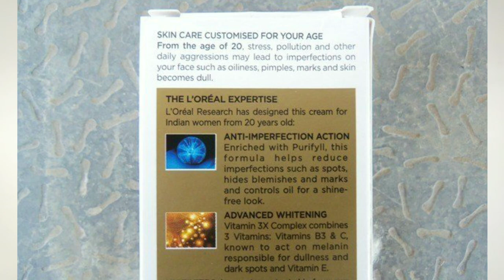l'oreal paris skin perfect anti imperfection whitening cream || l'oreal pairs white perfect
l'oreal paris  skin perfect anti imperfection whitening cream review
l'oreal paris  skin perfect anti imperfection whitening cream side effect